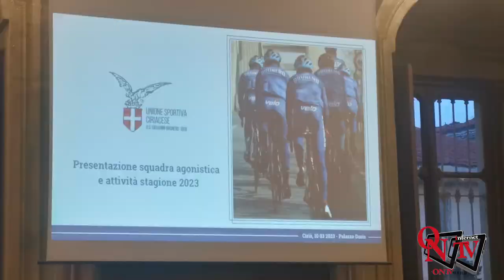CIRIÈ – Presentata la squadra Juniores del Gruppo Sportivo Brunero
CIRIÈ – È stata la sala consiliare della Città di Cirié a ospitare nel pomeriggio di venerdì 10 marzo 2023 la presentazione ufficiale della rinnovata squadra Juniores che difenderà i colori del Gruppo Sportivo Brunero in occasione della nuova stagione dedicata al ciclismo.